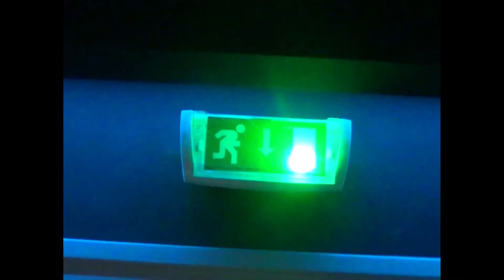JKSN - Freestyle Nouvelle ère (Clip officiel)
Réalisation : Real by Dirty 🎥